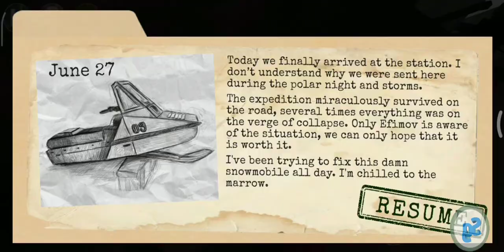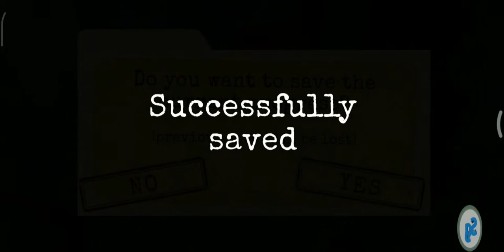Antarctica 88 Horror Game-Gameplay Walkthrough Part #2(Android/IOS)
For the past six months your father Vladimir Efimov has been exploring, digging ice, and Engaged in historical mineral exploration.
The Exploration Has been stopped six weeks ago.You Should go to Antarctica as a member of a four-member rescue team.
This is an action packed science fiction adventure story including Monsters.

 I have uploaded a series of videos on how to play from the first chapter  to the last chapter. I urge you to watch it if you like it

Game info...👇

network requirements :- Offline
Download size  :-116Mb(android)/-261.8 MB(IOS)
Released on  :-14 Aug, 2020
Offered by  :-Euphoria Games
Ram  :-2Gb

My Device  :-Xiaomi Redmi 8